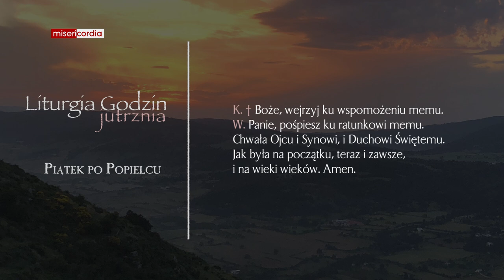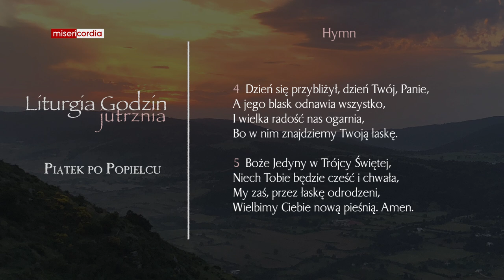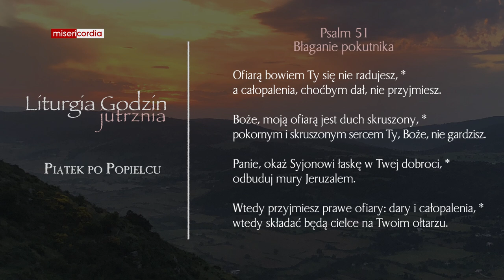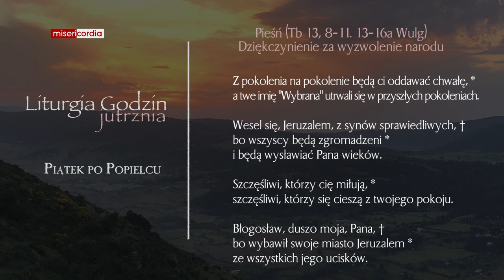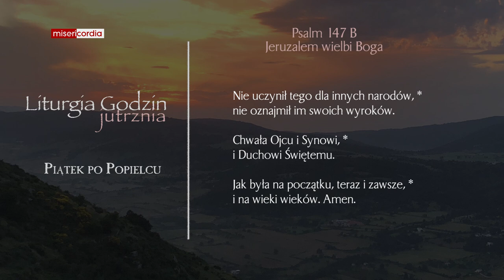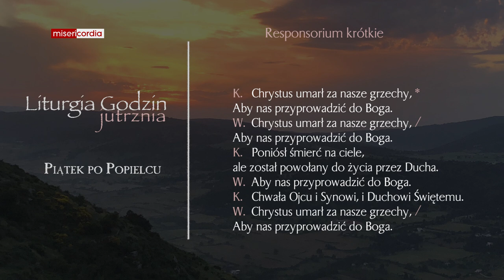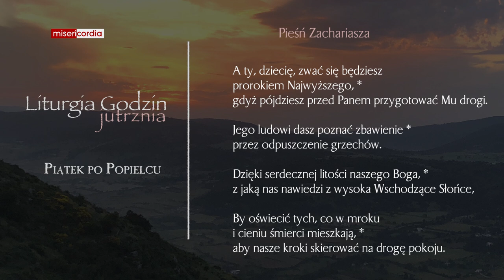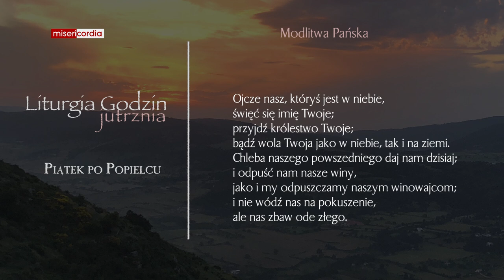Liturgia Godzin | Jutrznia | Piątek po Popielcu